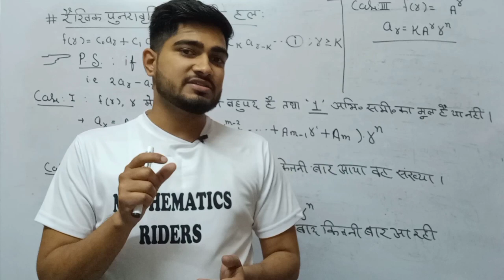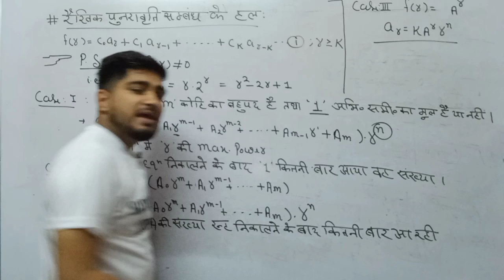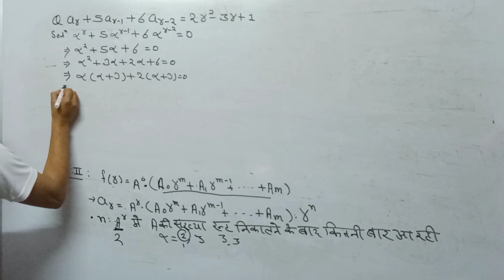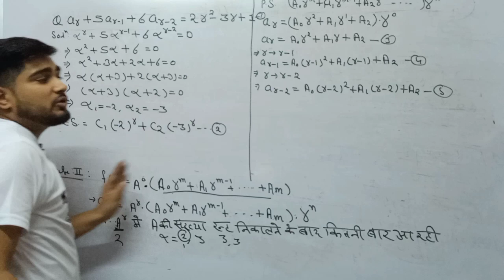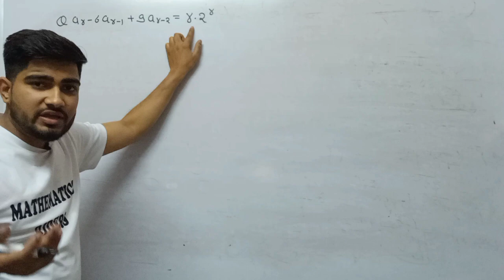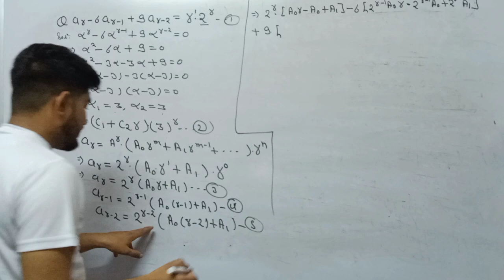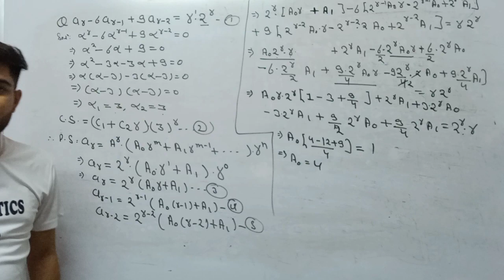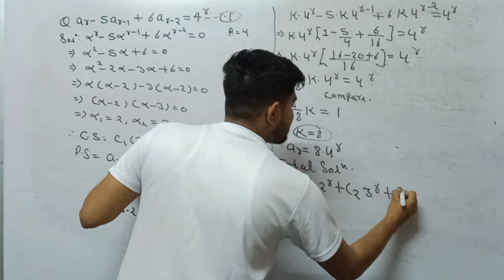Particular Solution |पुनरावृति सम्बन्ध के हल | B.Sc.Part-1| Discrete Mathematics | विवीक्त गणित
For Rajasthan University & Shekhawati University and other Universities in Rajasthan